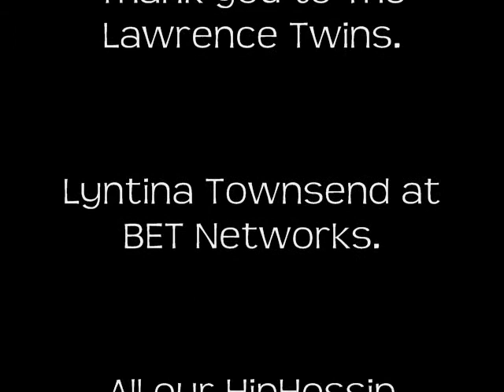BET HIP-HOP AWARDS RED CARPET STARS LOVE HIPHOSSIP CANADA.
We covered the BET Hip-Hop Awards taped 10/10/09 with our partner company Mirror Image's Lawrence Twins. Stars shout out Hip-Hossip on the red carpet. is Canada's Music Blog by RxKizzle aka "Kemi"